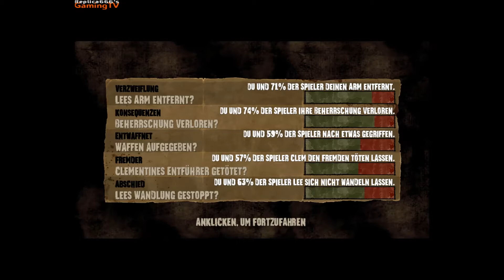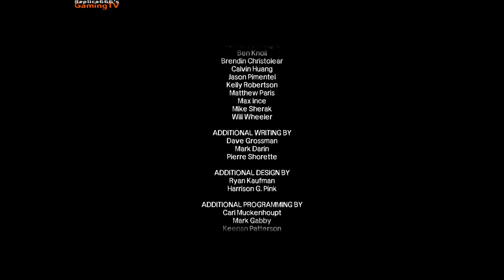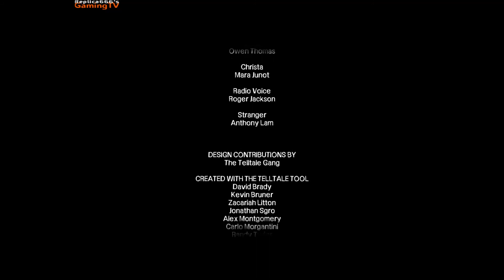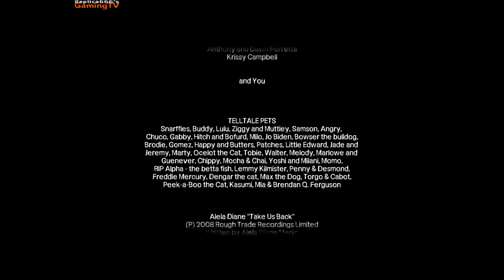Let's Play The Walking Dead S01 Ep.5 "Die Zeit wird knapp" #2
Da sind wir nun. Ben und Kenny ermöglichen uns die Flucht mit ihrem tot. Christa und Omid schicken wir zurück zum Zug, wo sie auf Clem warten sollen. Also ist jetzt Lee alleine. Wird er es schaffen Clem in dem alten Hotel zu finden bevor er stirbt? Wer ist der Entführer? Und wieso tut er das alles?

PS.: Nach dem Abspann folgt noch eine kleine Cut-Scene das wohl als Teaser auf Staffel 2 zu verstehen ist.

Neue Folgen immer Mo, Di, Fr und Sa um 20 Uhr.